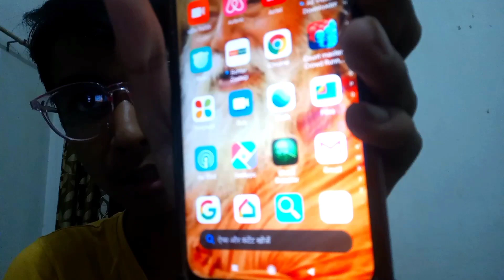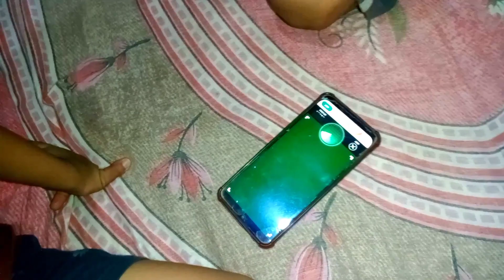AAJ TO CHHOTA BHAI GAYA 🤣 | Ghost Vs Mom | VLOG VIDEO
My Query

Ghost versus mom
Funny video Ghost vs mom
Aaj to Chhota bhai Gaya
Daily vlog 2023
Mami punishment